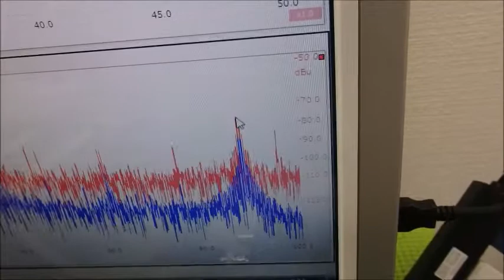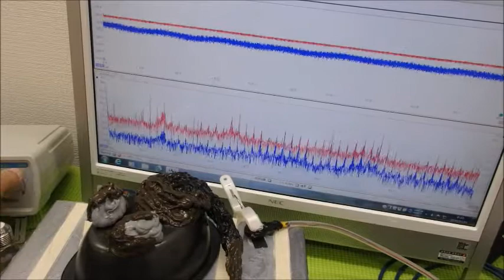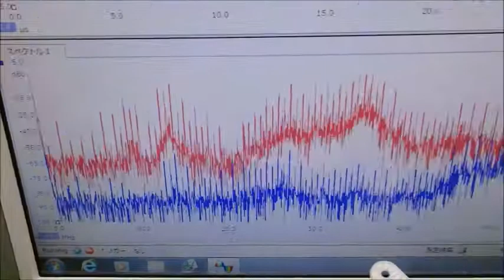メガヘルツの超音波発振制御プローブを利用した実験動画